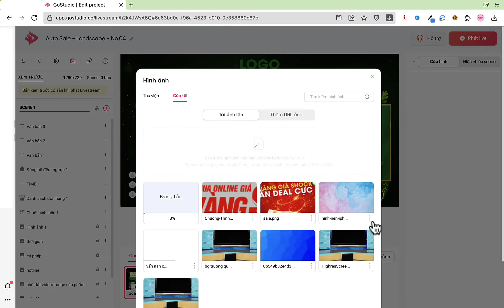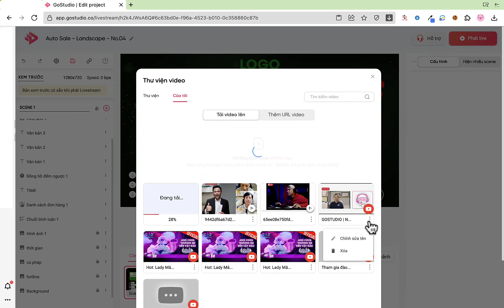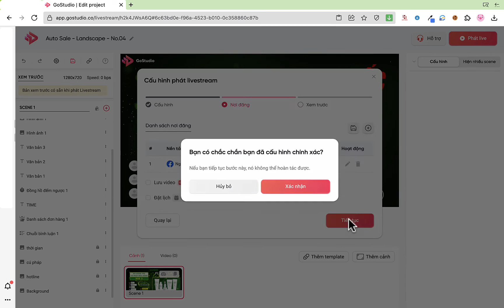GoStudio | Hướng dẫn sử dụng Template bán hàng tự động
GOSTUDIO - NỀN TẢNG LIVE STREAM TƯƠNG TÁC ĐẦU TIÊN TRÊN THẾ GIỚI.
★ GOSTUDIO | NỀN TẢNG LIVE STREAM TƯƠNG TÁC CHUYÊN NGHIỆP.
Hãy để Gostudio biến buổi phát live stream của bạn trở thành buổi biểu diễn hoành tráng!
• ĐƠN GIẢN NHANH CHÓNG ĐỂ TẠO MỘT LIVESTREAM:
       ✔️ Livetream trong 3 click
       ✔️ Livetream trên nhiều nền tảng : Facebook, Youtube, Twitter, …
       ✔️ Bạn chỉ mất 15s để thiết lập các cài đặt
       ✔️ Không cần cài đặt phần mềm

• NHIỀU TÍNH NĂNG HẤP DẪN:
       ✔️ Kho Game tương tác phong phú : Đuổi Hình bắt chữ, Ai là triệu phú, Hãy chọn giá đúng, …
       ✔️ Live Stream Từ Nhiều Nguồn
       ✔️ Tạo Bình chọn Trực tuyến
       ✔️ Live stream từ các video có sẵn
       ✔️ Live stream bán hàng
       ✔️ Tạo Cuộc Phỏng Vấn, Giao Lưu Trực Tiếp
       ✔️ Tạo Kênh Idol Cho Riêng Bạn – Tặng quà cho Idol thông qua comment
       ✔️ Tăng Tương Tác Tự Nhiên

•  TIẾT KIỆM THỜI GIAN – TIẾT KIỆM CHI PHÍ:
       ✔️ Không cần đầu tư thiết bị phần cứng chuyên dụng cho studio
       ✔️ Sử dụng camera bất kỳ - smartphone camera, webcam, … - để tạo nên nhiều góc quay
       ✔️ Tất cả tính năng độc đáo gói gọn trong một nền tảng:
                - Quay cùng lúc nhiều camera
                - Game show tương tác trực tuyến
                - Bình chọn trực tuyến
                - Tặng quà trực tuyến
                - Nhiều hiệu ứng hình ảnh : chèn khung nền, logo, chạy chữ thông báo,…
       ✔️ Tương thích với mọi thiết bị phần cứng thông dụng : laptop, smartphone, webcam,…

© Bản quyền thuộc về GoStudio
© Copyright by GoStudio ☞ Do not Reup